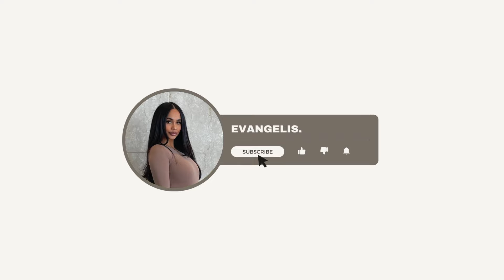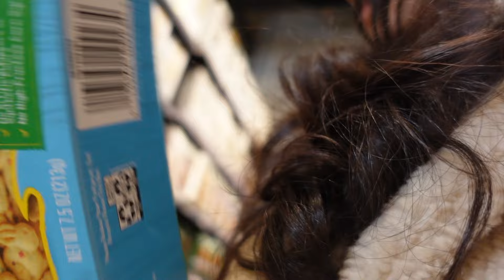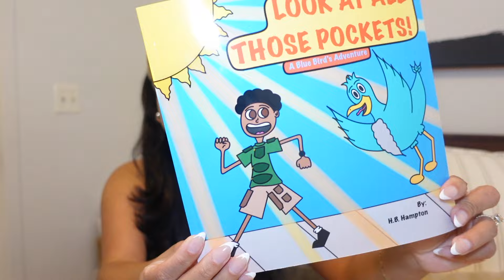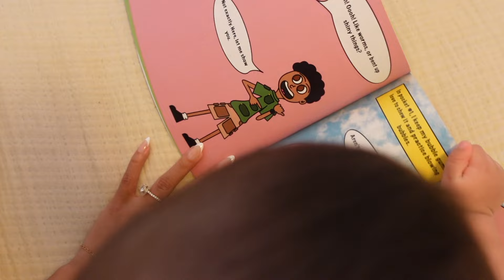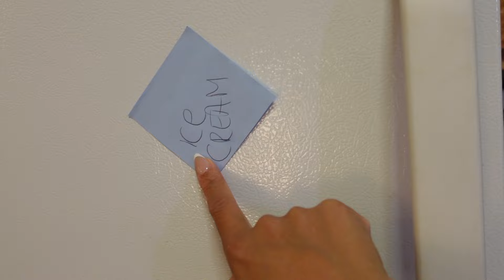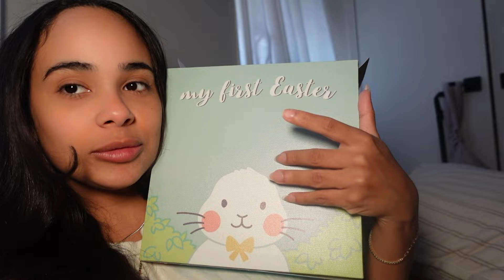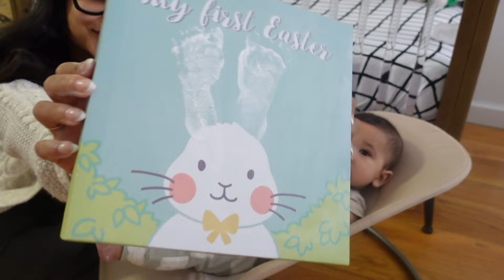WEEKEND VLOG| throwing a kids party, mom struggles, Easter basket gifts, family time.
Hey girlies, hope you all had a great week and life is treating you well!❤️

Childrens book

Name: Evangelis
Age: 29
Kids: son Abel
Engaged
NYC 📍